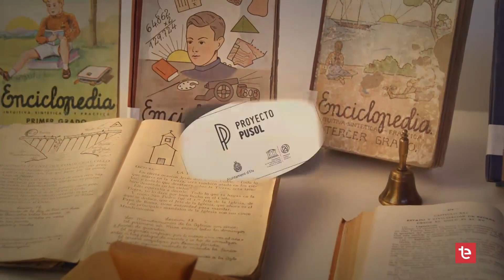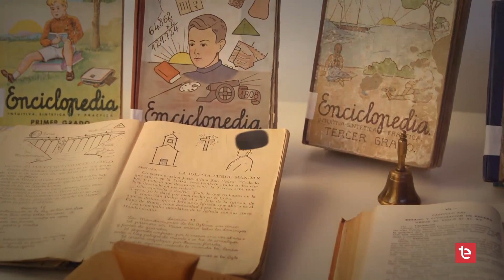PROYECTO PUSOL 78 | La Oficina de Turismo - 01/02/2023